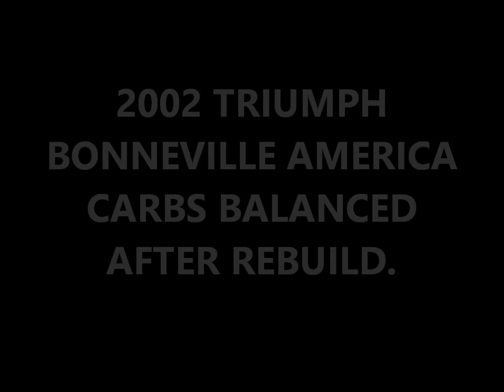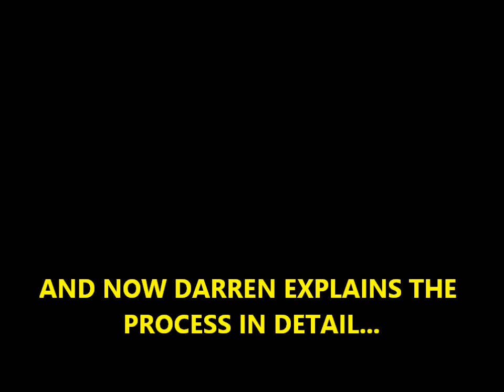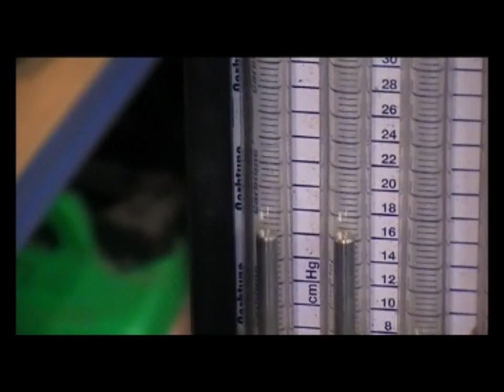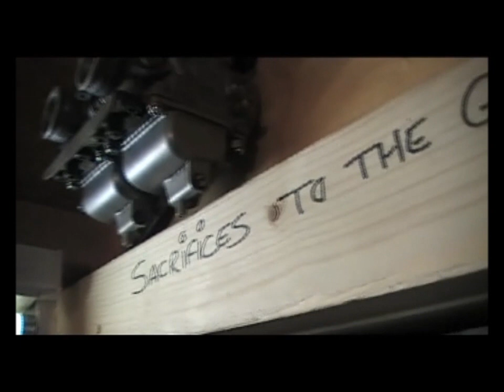2002 TRIUMPH BONNEVILLE AMERICA CARBS VACUUM BALANCED AND IDLE ADJUSTMENT. CLAYPOLE`S GARAGE.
How to remove, strip and clean carbs on a 2002 Triumph Bonneville America.
Shows how to balance the carbs using a Vacuum Gauge, adjusting the idle screw, float bowl needles and throttle bracket screw.
Part of an ongoing series of maintenance videos.
I`m no bike mechanic, just an old bloke in a workshop having a tinker with my bike, utilising the ever trusty Haynes Bible.
Hope this video helps you work on your bike. Claypole.

RBN Motorcycle Servicing, Based in The West Midlands.